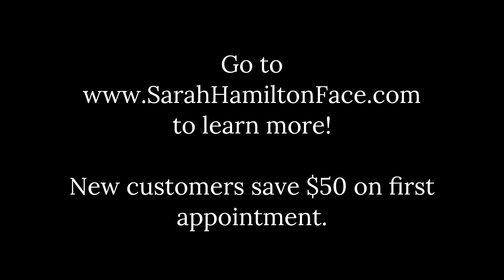Experience Matters | Botox & Injectables at Sarah Hamilton FACE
Sarah Hamilton FACE is Spokane-Coeur d’Alene’s #1 premier award-winning Med Spa and international injectable and laser training center located in beautiful Inland Northwest.

Refresh your natural beauty at Sarah Hamilton FACE with our custom treatment plans, crafted just for you. Our team, techniques, and technologies are the very best, and our award winning approach is the secret.

When looking for a Botox provider, it is Important to find someone with extensive experience and who invests in their practice by attending conferences and advanced trainings to better hone in on their skills.

Our renowned team has a combined 150+ years of medical and aesthetic experience, you are guaranteed to be in the best hands and to have stunning, natural-looking results.

Get $50 OFF your first service with us today!

▶ NEW PATIENTS Start your journey and get $50 OFF your first treatment
 ▶ Address: Liberty Lake - 1334 N Whitman Lane, Suite #210, Liberty Lake, WA 99019
 ▶ Address: Coeur d'Alene - 2120 Northwest Blvd, Coeur d’Alene, ID 83814